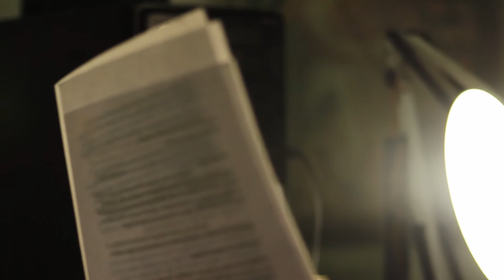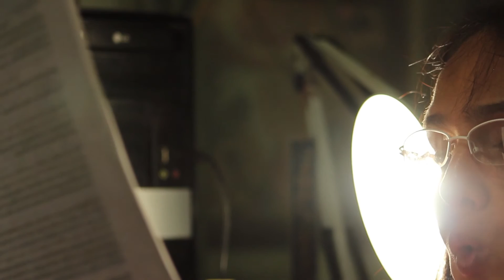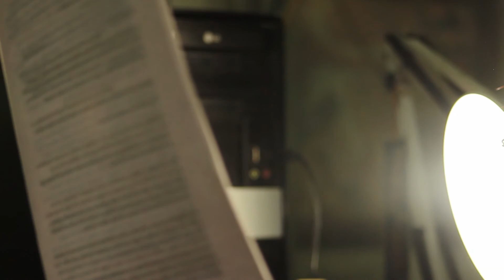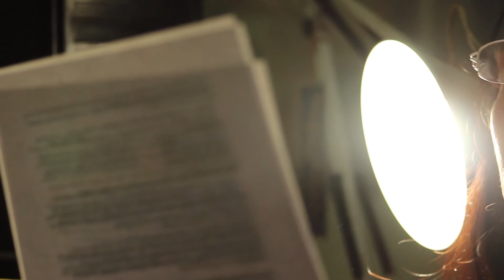Wafi Salih "Carta a Adita"